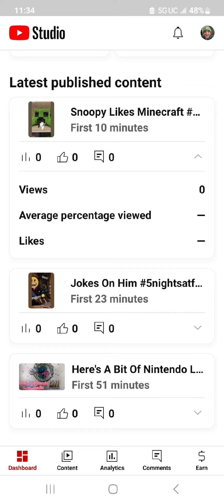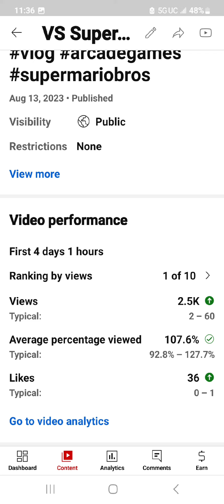Was There An Algorithm Change On YouTube Recently??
So after Aug 5th with exception of 1 video 4 days ago, my video shorts views seemed to have dropped a lot out of nowhere. Not sure if a algorithm changed is working itself out or not but it was just bizarre to me that this happened out of nowhere. I know it's not the 1st time this has happened to any creator but still sucks when it does happen.